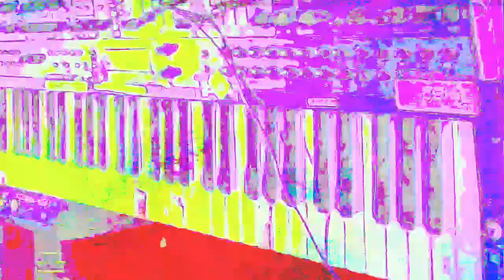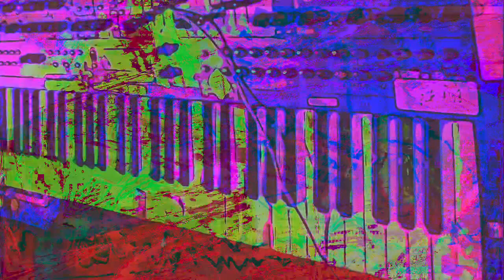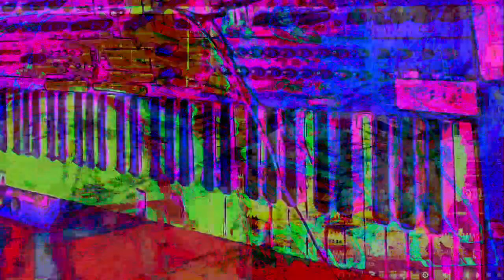Forms of sound made real from beyond all voids of nothingness - Structure without structure manifest